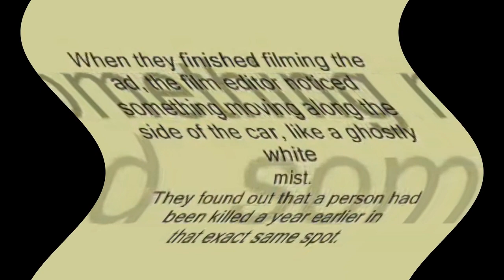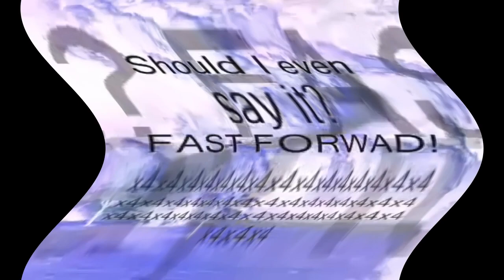Very scary car driving feels dizzy